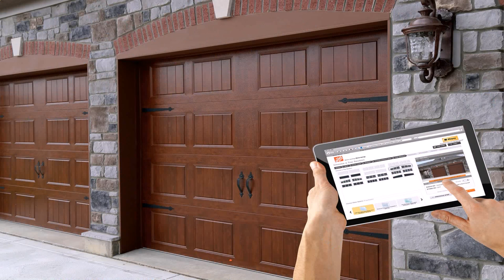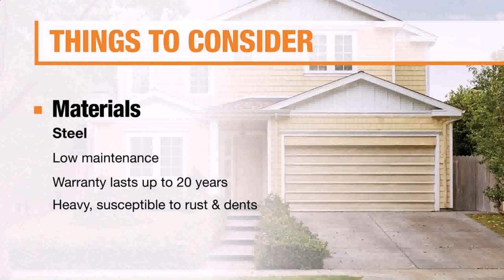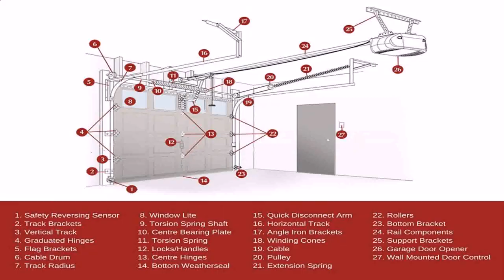How To Install Your Garage Door Banner Single Door – My Door Décor